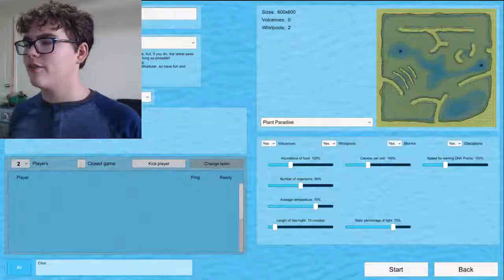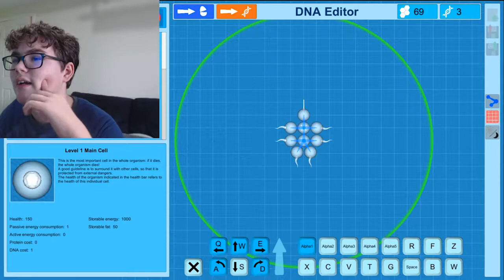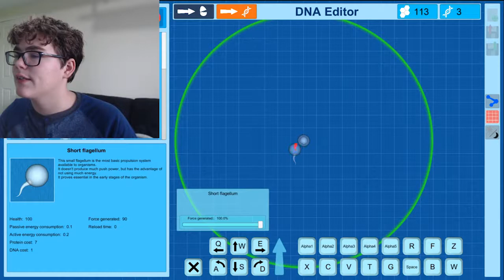Time for survival || Multicellular